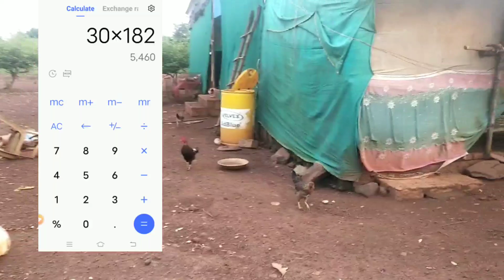100 desi murgi palan me kharcha kitna our income kitna | Azmath pasha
100 desi murgi palan me kharcha kitna our income kitna | Azmath pasha

Murgi palan🐓 ( poultry farming)
Ki total information milegi,aap ko har jankari dunga

o jankari aap tak aneke liye
                   Azmath pasha

Thanks kitna pyar deneke liye

 friends you want any help